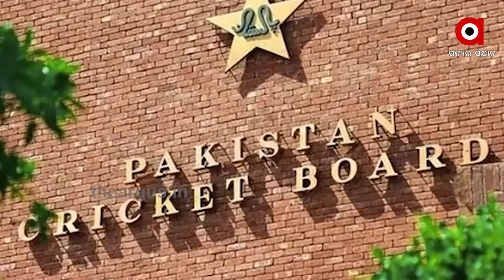ପୁଣି ହାଇ ମାରି ଚର୍ଚ୍ଚାରେ ସର୍ଫରାଜ୍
ପୁଣି ହାଇ ମାରି ଚର୍ଚ୍ଚାରେ ସର୍ଫରାଜ୍ । ୨୦୧୯ ବିଶ୍ୱକପରେ ଭାରତ ବିପକ୍ଷ ମ୍ୟାଚରେ ୱିକେଟ କିପିଙ୍ଗ କରୁଥିବା ସମୟରେ ମଧ୍ୟ ହାଇ ମାରି ବେଶ ଚର୍ଚ୍ଚାକୁ ଆସିଥିଲେ ପାକିସ୍ତାନର ପୂର୍ବତନ କ୍ରିକେଟ ଅଧିନାୟକ ସର୍ଫରାଜ ଅହମ୍ମଦ । ଏବେ ପୁଣି ଥରେ ତାଙ୍କ ଫଟୋ ଓ ଭିଡିଓ ଭାଇରାଲ୍ ସହ ସୋସିଆଲ ମିଡ଼ିଆରେ ହୋଇଛନ୍ତି ଜବରଦସ୍ତ ଟ୍ରୋଲ୍ .
ArgusNews Crickter Pak SarfarazahmedWatch all the current, latest and breaking news only on "TheArgus.in" LIVE TV. The one-stop destination for LIVE news on politics, entertainment, sports, gadgets, and business.